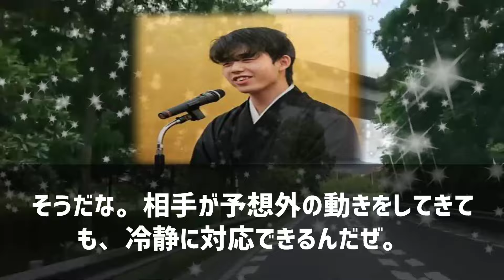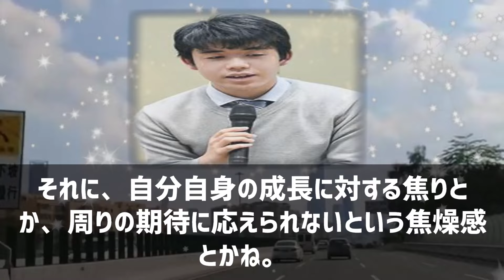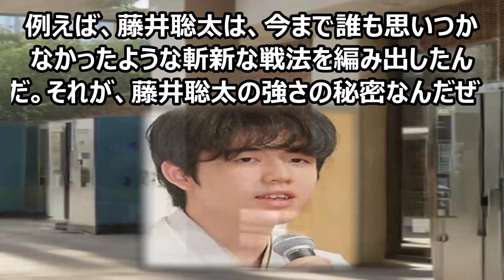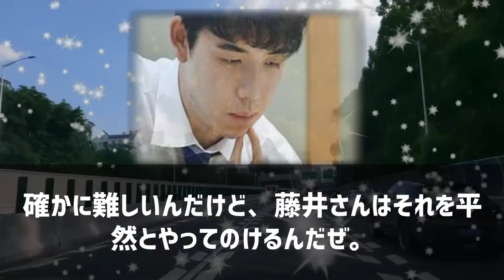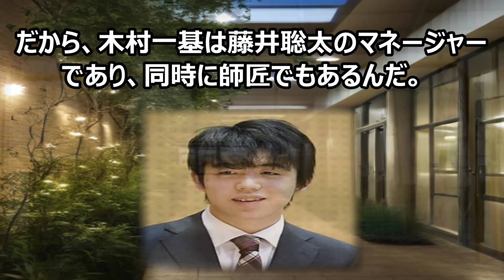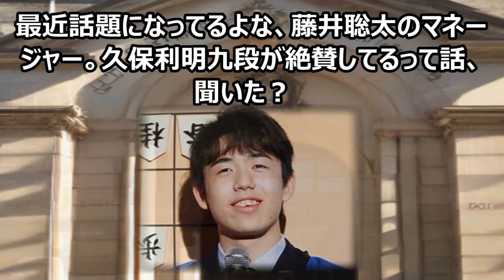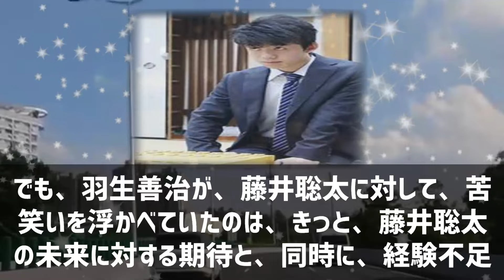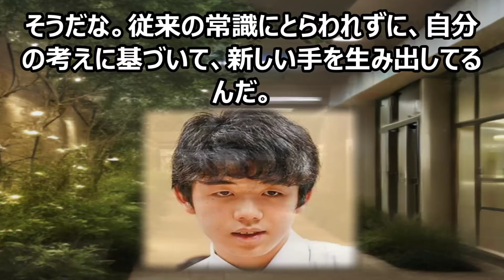藤井聡太は本当に強いのか？魔理沙,今回は佐藤天彦が期待 王手の連鎖 藤井… ゆっくり解説 868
この動画では、将棋界の天才、藤井聡太八冠の驚異的な強さと、その進化の軌跡に迫ります！藤井聡太八冠は、史上最年少で棋士となり、その後も数々の記録を塗り替えてきました。驚くべきことに、藤井八冠は14歳7ヶ月で四段に昇段し、29連勝という前人未到の記録を樹立しました。彼の天才的な頭脳と戦略は、どのようにして形成されたのでしょうか？

藤井八冠の驚異的な成績と、その進化の過程を詳細に分析します。なんと、藤井八冠の勝率は驚異の80%以上！さらに、一局あたりの平均考慮時間はわずか3時間30分と言われています。この超人的な思考速度と正確さは、どのようにして磨かれたのでしょうか？

**テーマ**

この動画のテーマは、「天才の進化：藤井聡太八冠、史上最強への軌跡」です。将棋界に新たな歴史を刻む藤井八冠の成長過程を探り、その天才的な頭脳と精神力の秘密に迫ります。

**教育的価値**

この動画を見ることで、世界最高峰の頭脳戦に挑む選手の思考法や、極限状態での集中力の重要性を学ぶことができます。藤井八冠の驚異的な成長過程を追うことで、目標達成のための努力と継続の大切さを理解できるでしょう。

さらに、将棋の奥深い戦略や戦術についても詳しく解説します。例えば、藤井八冠の「終盤力」は、劣勢の局面を65%以上の確率で逆転する効果があるとされています。このような高度な技術がどのように生み出され、対局で活かされるのか、その秘密に迫ります！